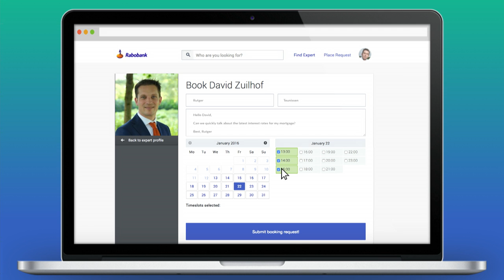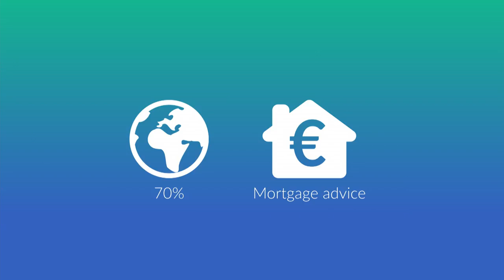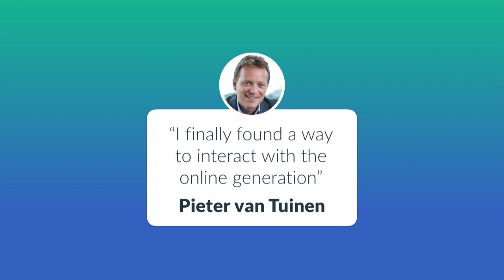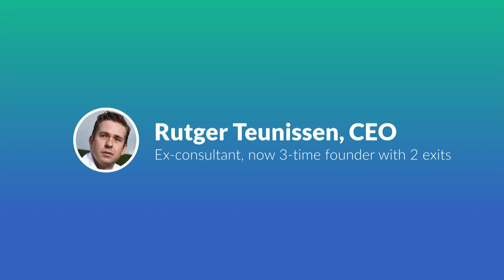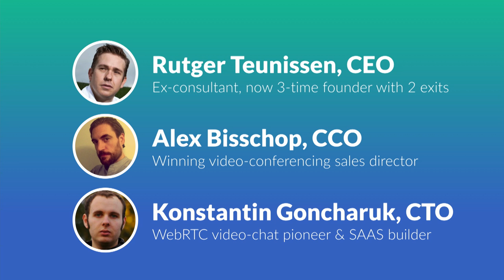24sessions - Startupbootcamp E-commerce Demo Day 2016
24sessions is the SAAS solution for online advice via video-chat. We help service providers turn arduous professional advice into smooth online experiences that people love.

Startupbootcamp Demo Day E-commerce 2015
On the 22nd of January 2016, 10 startups of the E-commerce program pitched in front of 400+ investors, mentors and partners at Rabobank.

Startupbootcamp is the global startup accelerator with 11 programs in Amsterdam, Barcelona, Berlin, Copenhagen, Eindhoven, Istanbul, London, Miami, New York, and Singapore and a mentor and alumni network in more than 50 countries.